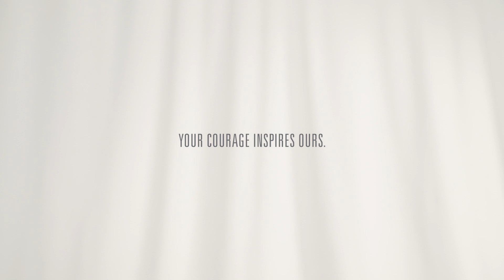Inspiring Stories: Woodrow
At Moffitt Cancer Center, the courage of our patients inspires ours. Every single day. See some of the people who drive us to be the best